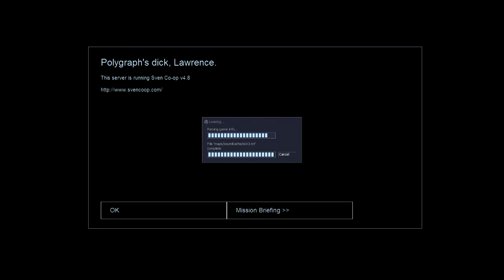Half Life Mods Co-Op: Afraid of Monsters Part 5 [Gloward, Viper, Polygraph & Rippie]